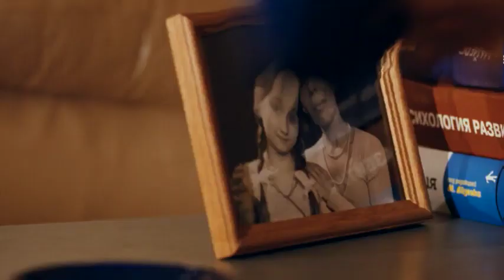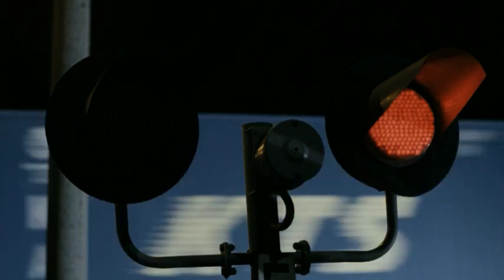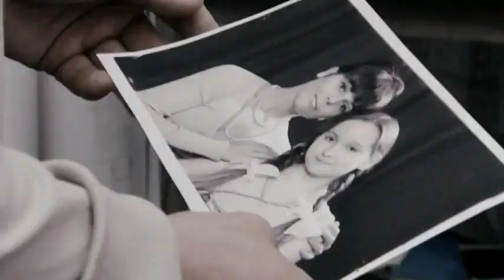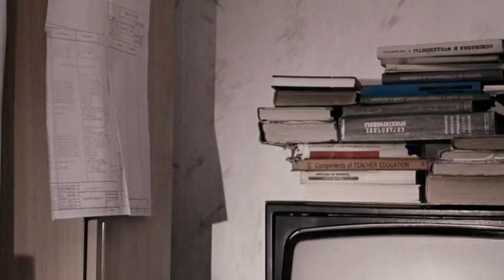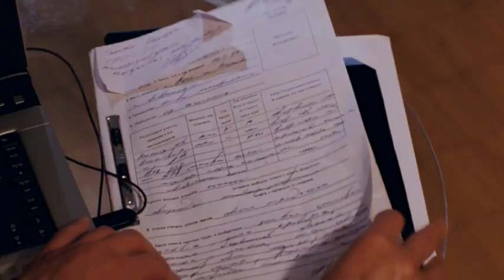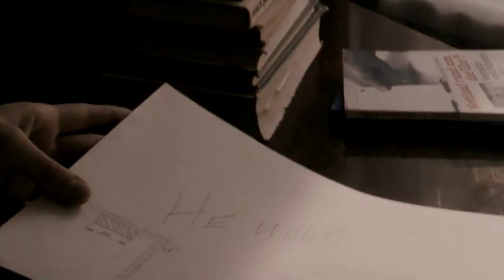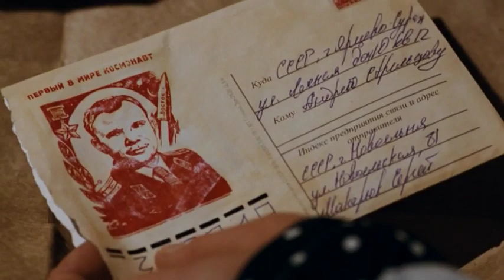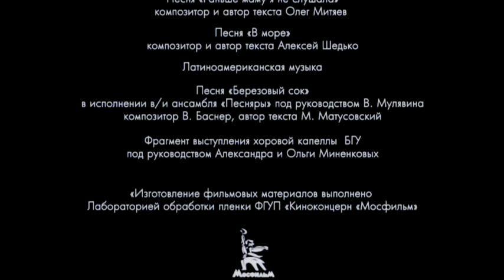ГЛУБОКАЯ СОЦИАЛЬНАЯ ДРАМА С ПОТРЯСАЮЩИМИ АКТЕРАМИ! Инсайт. Мир киномана.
У психотерапевта Анны Сергеевны Бочкаревой есть все, что принято считать показателями успеха и состоятельности в жизни. Она читает курс лекций в институте, ее статьи печатаются в уважаемых научных изданиях, у нее собственная практика и дом в идеальном порядке. Но однажды система, в которую превратила свою жизнь героиня, разрушается из-за одной единственной встречи. В благотворительном приюте, где Анна работает, появляется новый пациент - странный Старик, которому осталось жить несколько месяцев, и он заставляет Анну по-новому взглянуть на многое – на события прошлого, на ценность человеческих чувств, на раскаяние и на смысл нашего бытия…

Жанр: драма
Страна: Беларусь
Режиссёр: Рената Грицкова